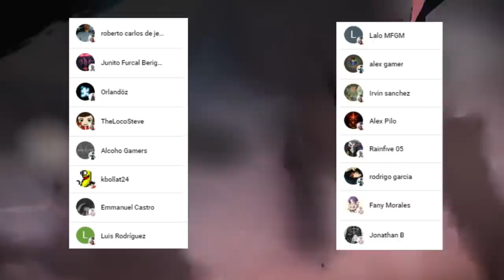DENJI Ha MADURADO ??? 🥵🤯 La CITA de DENJI Sale MAL Otra VEZ !!! CHAINSAW MAN MANGA 137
HOLA AMIGOS LES TRAEMOS UN NUEVO VÍDEO ESTA VEZ LA  REVIEW DEL MANGA 137 DE CHAINSAW MAN, DONDE VIMOS INCREÍBLES MOMENTOS SOBRE TODO OTRA PERTURBADORA CITA DE DENJI,  DEJENME SU OPINIÓN EN LOS COMENTARIOS.